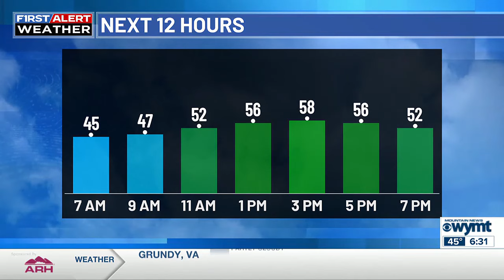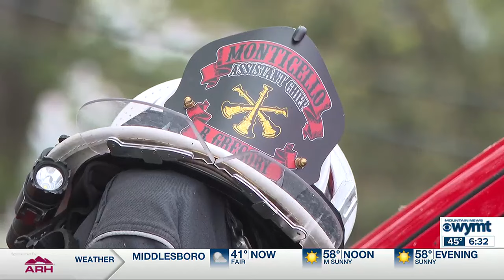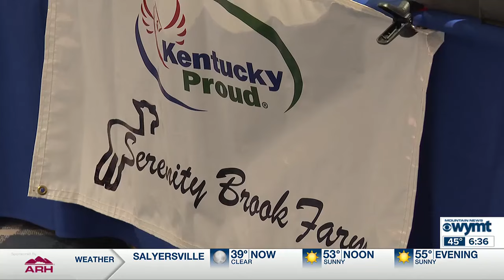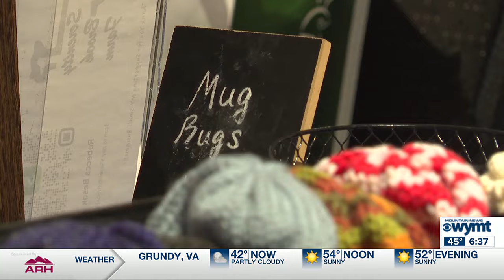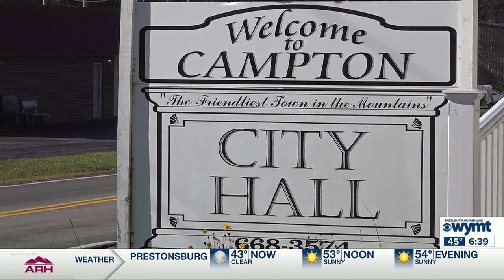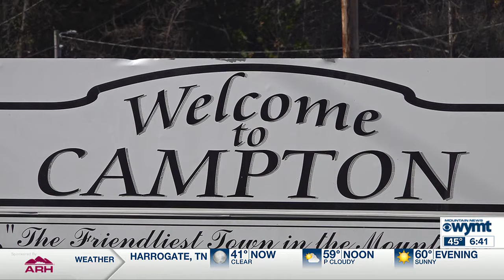Mountain News This Morning Top Stories at 6:30 a.m. 11-12-24